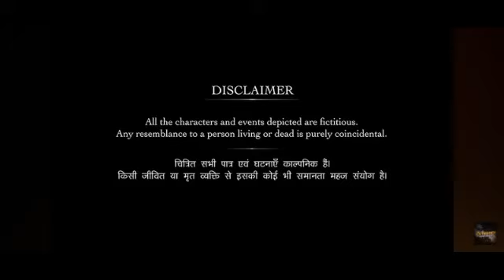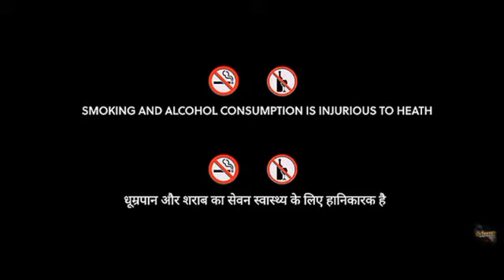Animal Full Movie 2023 | Ranbir Kapoor, Rashmika Mandanna | Sandeep Reddy Vanga | HD Facts & Review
Watch the full video to get interesting facts, Ott & Satellite Details, Budget & Worldwide Lifetime Box-Office Collection Details, Preproduction-Postproduction & Filming Details, Deep Story Explanation & Analysis With Technical Review Of the Indian Hindi-language 2023 Indian Hindi-language action thriller film Animal (2023 film).

Written & Directed by Sandeep Reddy Vanga

Cast
Ranbir Kapoor as Arjun Singh
Anil Kapoor as Balbir Singh
Bobby Deol as Viraj Surve
Rashmika Mandanna as Geetanjali
Tripti Dimri
Shakti Kapoor
Prem Chopra
Suresh Oberoi
Charu Shankar
Ravi Gupta
Babloo Prithiveeraj
Siddhant Karnick
Saurabh Sachdeva
Maganti Srinath as Karthik, Geetanjali's brother
Raghav Binani
Gagandeep Singh
Upendra Limaye
Mathew Varghese as Geetanjali's father
Indira Krishnan as Geetanjali's mother
Saloni Batra